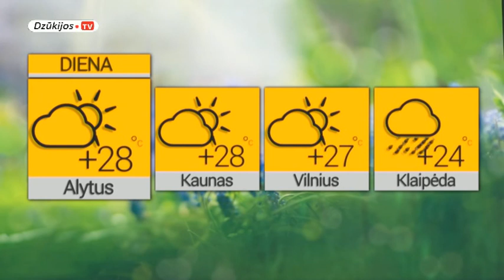2018 06 20 Žinios